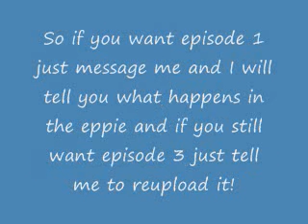Deleted episodes!! Very important!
Please tell me what you want and i'm sorry they were lost!